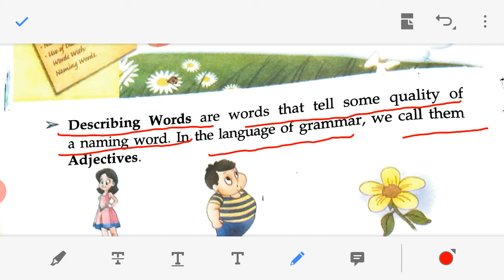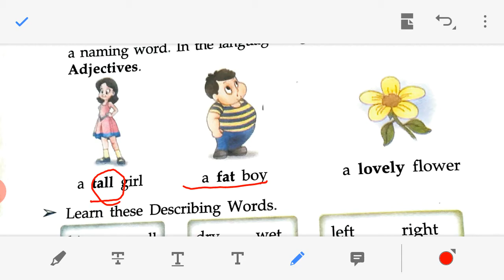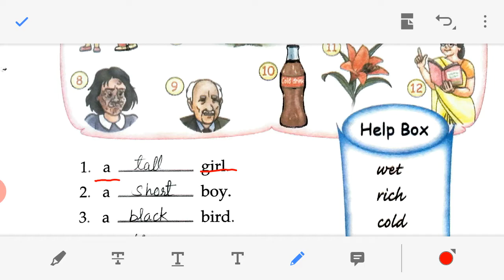Class-1 English Grammar, Chapter-5 Describing Words